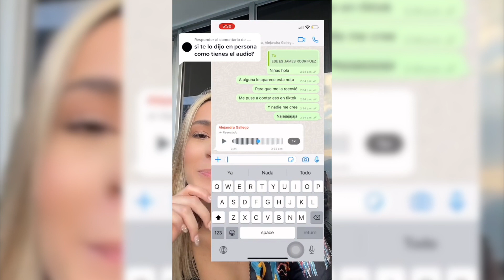El gol que quería meterle James Rodríguez a una tiktoker | Noticias RPTV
James Rodríguez fue rechazado 😭 por una mujer en discoteca de Medellín | Noticias RPTV Con pruebas en mano, la tiktoker Silvia Lu, relató cómo fue su experiencia al conocer en una discoteca de Medellín al 10 de la Selección Colombia, James Rodríguez, quien esa misma noche, la invitó a su casa.